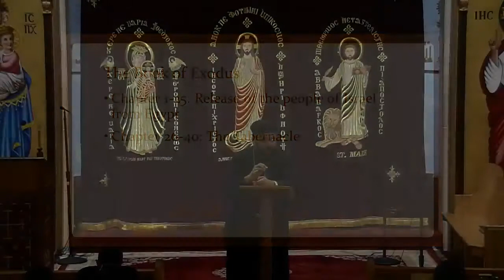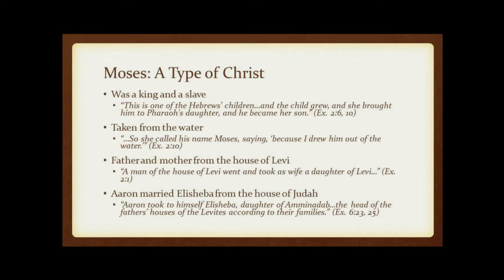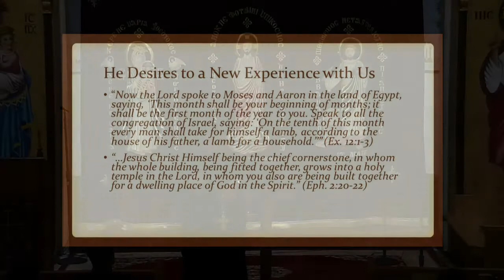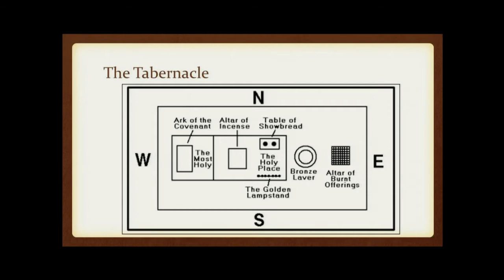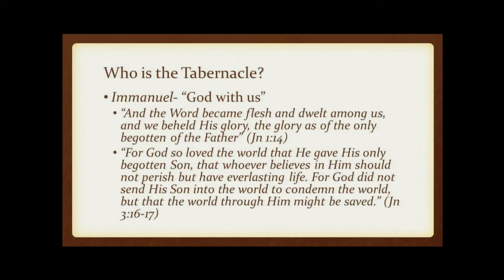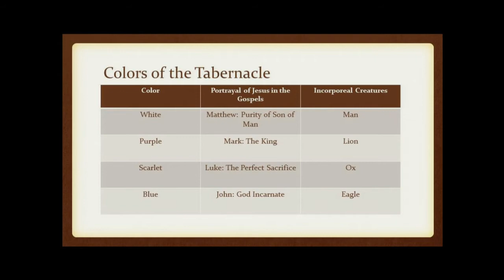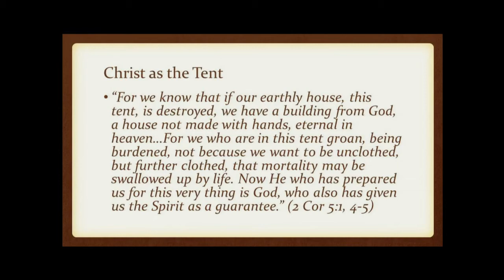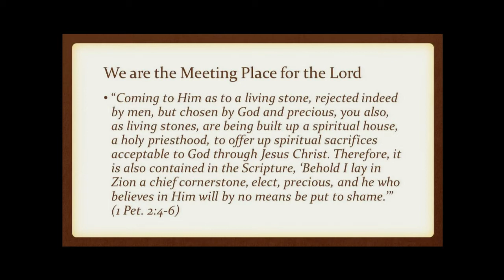Nativity In The Exodus - Part Four